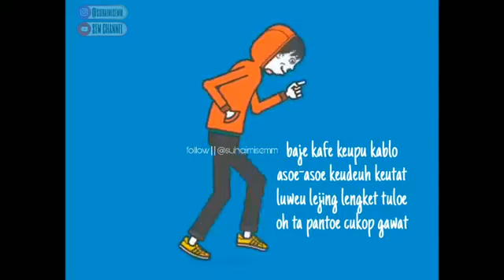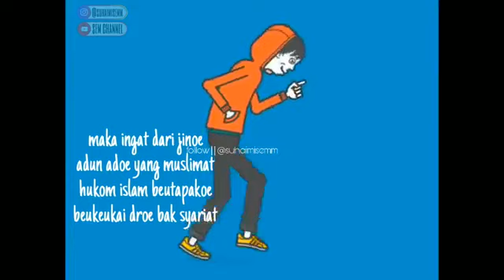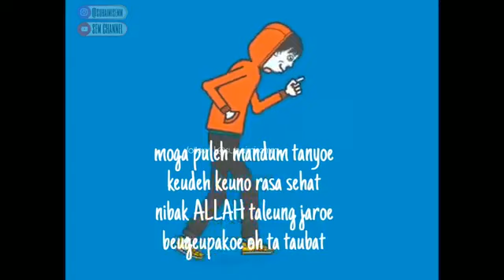Aneuk dara lawet nyoe